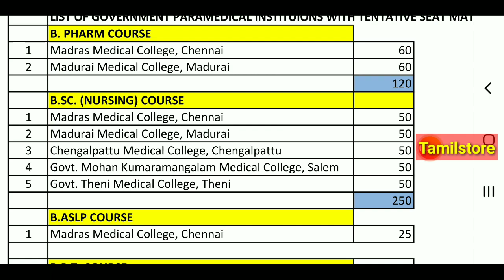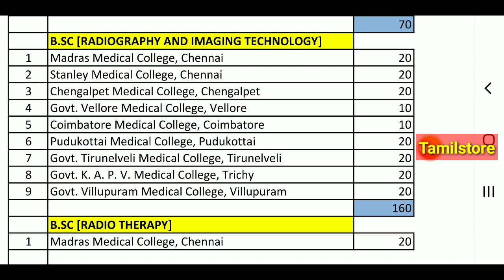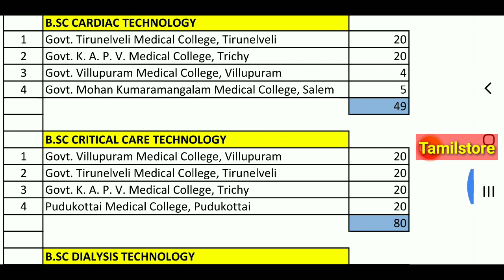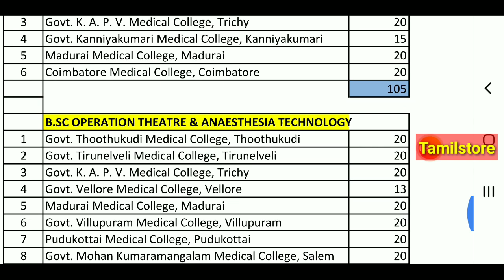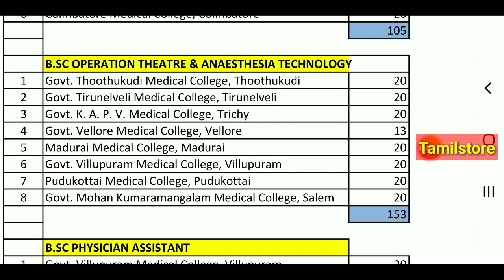Paramedical courses govt colleges seat matrix | Tamil store | in Tamil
Paramedical courses govt colleges seat matrix